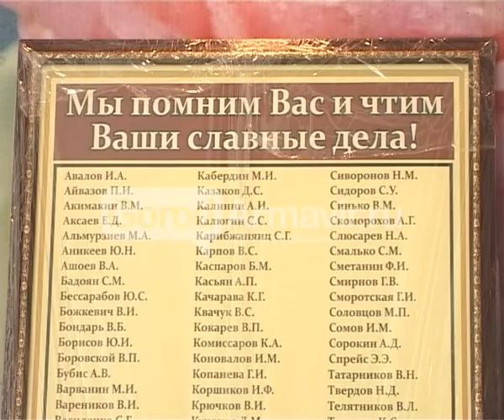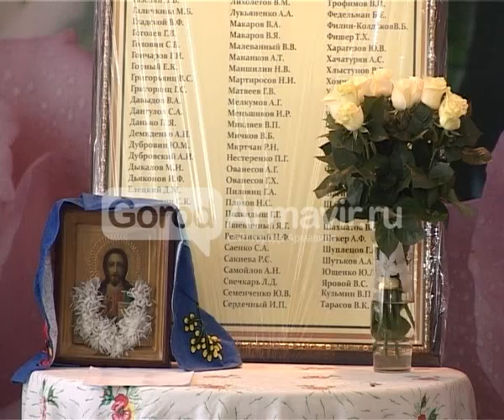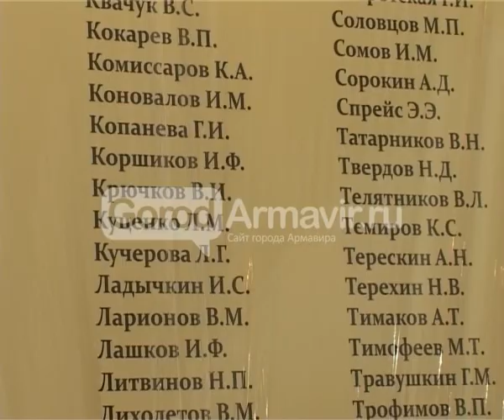270417 Новости Армавир,Радоница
270417 Новости Армавир,Радоница